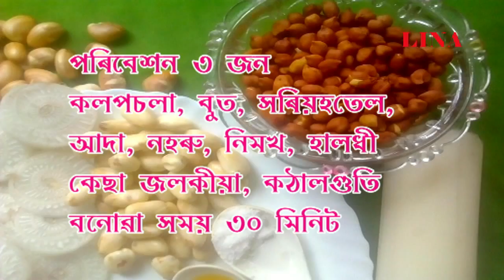KOLPOSOLA BOOT DI BHAJI